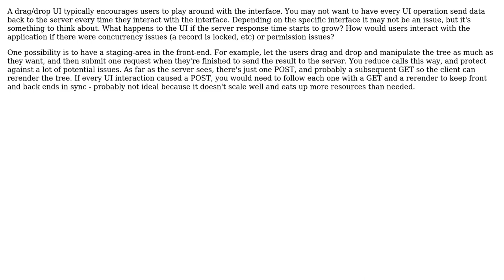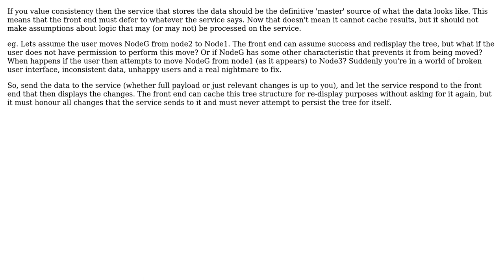What is a correct way to exchange information between "frontend" and "backend"?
Software Engineering: What is a correct way to exchange information between "frontend" and "backend"?

With thanks & praise to God, and with thanks to the many people who have made this project possible! | Content (except music & images) licensed under CC BY-SA | Music | Images & others | With thanks to user mkuligowski user Gelby user gbjbaanb user BrianH and the Stack Exchange Network Trademarks are property of their respective owners. You are responsible for your own actions.